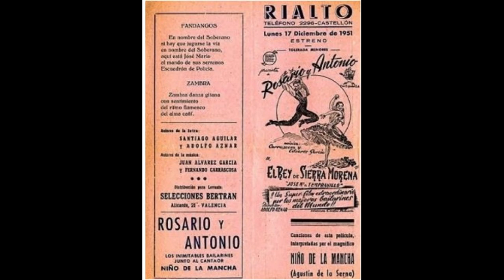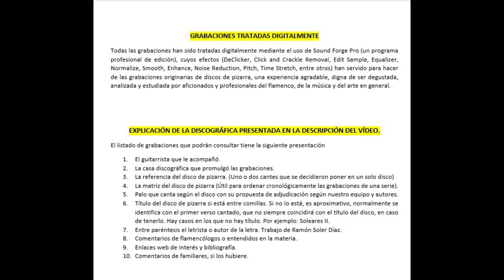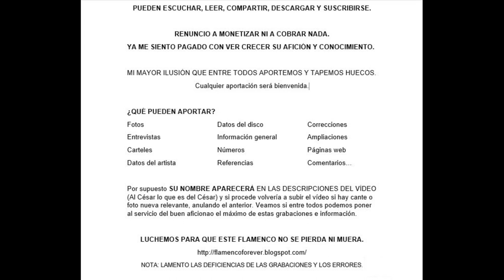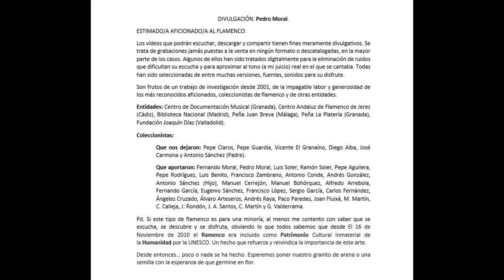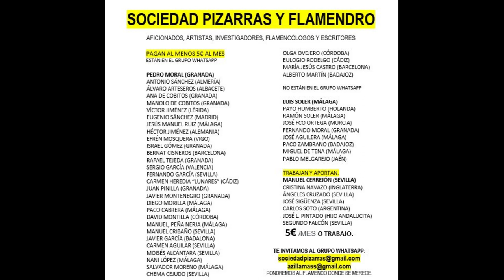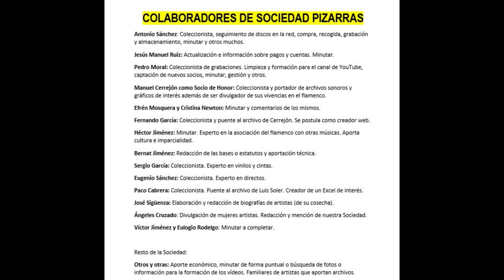(6 de 6) 100% EL NIÑO DE LA MANCHA CON PACO AGUILERA 1948 Y 1949 6 CANTES. Discografía completa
EL NIÑO DE LA MANCHA
Es un cantaor que merece la pena escuchar, ya de por sí, por ser tocado por Paco Aguilera. Un genial tocaor que grabó con figuras del cante como Manuel Vallejo.
Nos recuerda su cante a Manolo Maravillas, pero con aires de El Niño de Marchena, especialmente en sus modulaciones y en el característico babeo en las terminaciones de los cantes o versos.
Por milonga, taranta y muy especialmente por granaína también bebe de la escuela marcheneras, muy despegada de la de Chacón y de Vallejo, que fueron los máximos exponentes en este cante con origen en el fandango granadino.

Si alguien tiene algo que aportar, será bienvenido y rezará su nombre con la aportación en este vídeo.
Lamentamos el estado de la grabación y los niveles de saturación de sonido que presenta.

NIÑO DE LA MANCHA (AGUSTIN SERNA)

CON LA GUITARRA DE PACO AGUILERA
REGAL
C 8.782   CK 3.545  Fandangos "La causa de mi amargura" 1948
C 8.782   CK 3.547  Media granadina "Tienen los mismos sonidos" 1948
C 8.794   CK 3.542  Taranta "Es lo mejor de Cartagena"      1949.
C 8.794   CK 3.546  Alegrías "En Córdoba hay una ermita" 1949.
C 8.814   CK 3.543  Granadina "Por la muerte de Chacón"      1949
C 8.814   CK 3.544  Milonga "En Cordobita la llana"       1949

062 EL NIÑO DE LA MANCHA CON PACO AGUILERA 1948 Y 1949 6 CANTES

00:01 Fandangos ‘La causa de mi amargura’
02:59 Granaína ‘Tienen los mismos sonidos’
06:09 Alegrías ‘En Córdoba hay una ermita’
08:56 Taranta ‘Es lo mejor de Cartagena’
12:13 Milonga ‘En Cordobita la llana’
15:17 Granaína ‘Llevo el luto todavía’